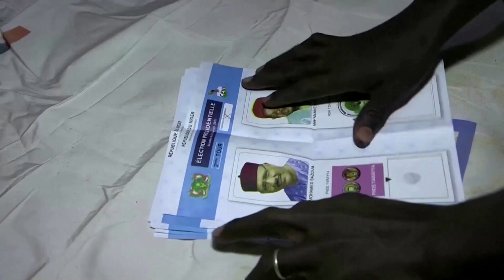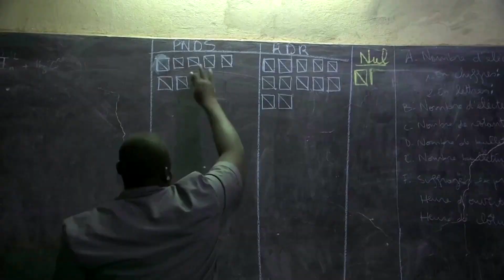Vote counting begins in Niger's historic presidential runoff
Niger is heading towards its first ever democratic transition of power, but vote counting in the presidential runoff was marred by the deaths of seven electoral workers.